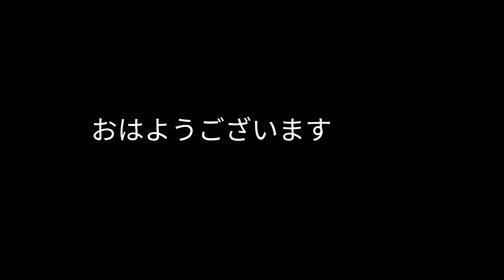痛み止め薬が駄目なので痛み止めの点滴にした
3回も失敗、ベテラン看護師で成功しました。